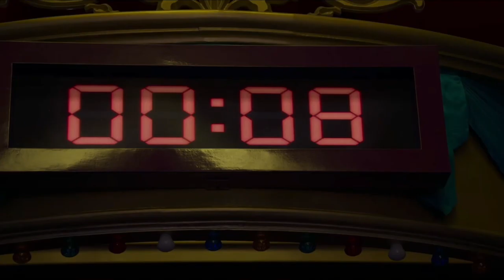Why Cho Sang Woo is the Most MISUNDERSTOOD Character in Squid Game | Character Analysis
Cho Sang Woo explained and analysed fully. In this video I'll explain how Cho Sang Woo is actually good in Squid Game and how he knew everything about Squid Game the whole show. This video will also cover how Sang Woo and Gihun are both similar throughout the show. This is why Sang Woo is the most misunderstood character in netflix's squid game

Also as always all money on this channel goes to teamtrees so it would be fantastic for me and the environment if you would show some support to the channel. If not that’s fine I hope you enjoyed this video!